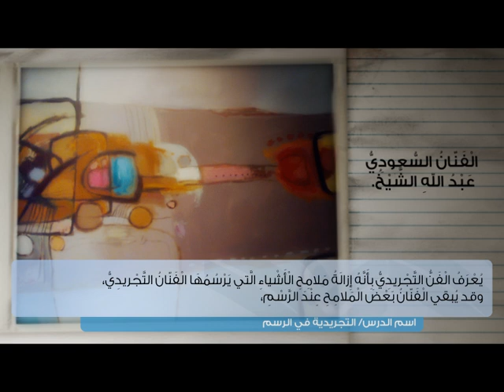التجريدية في الرسم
برز الفن التجريدي في القرن العشرين عام 1910م، ويعتمد على رسم أشكال ونماذج مُجردة من الواقع، فالفن التجريديّ يختزل الأفكار ويشكّلها بالألوان دون توضيح للشكل الأصلي، ويتميز بالقدرة على رسم الأشكال سواء من الواقع أم من الخيال في شكلٍ جديدٍ مجرد من شكله الحقيقي.